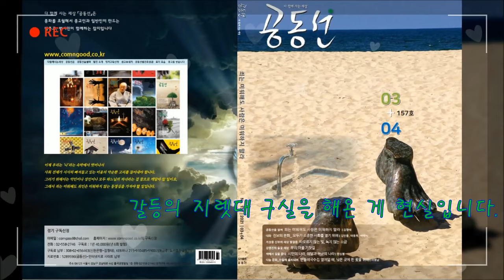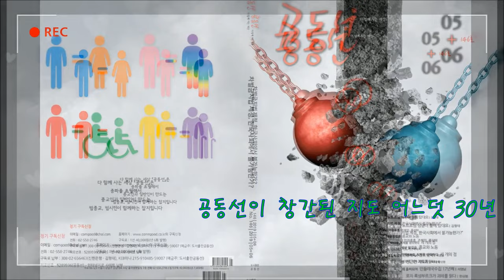공동선은 다함께 사는 민주주의에 도움이 되고자 합니다 : Common good want to help build a democracy where we live together.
공동선은 세상의 정의와 평화를 위해 작은 발걸음이지만 계속하고자 합니다. 이에 공동선 발간에  공동선 벗님의 도움을 받고자 하오니 후원금 및 정기구독료 자동이체로 도움을 주시면 소중히 사용하겠습니다. 늘 건강하십시오.
후원금 자동이체를 신청하여 주시면 공동선을 계속 보내드립니다.
기존 정기구독자님이 후원금을 보내주시면 후원금으로 정기구독료를 대체하며 나머지 금액은 발간후원금으로 소중히 사용하겠습니다.

후원계좌 : 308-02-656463(신한은행 : 김형태)